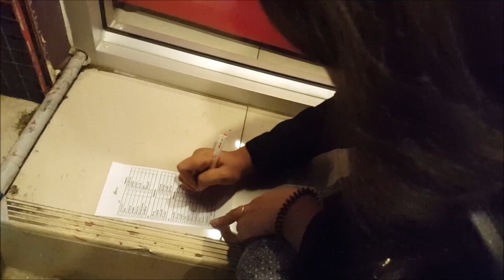พี่วาพากิน | สุกี้ดารา สาขา พระโขนง แถวยาวเว่อร์ แต่อร่อยมาก!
เพิ่งเคยไปลองชิมครั้งแรกค่ะ สุกี้ดารา ราคาหัวละ 199 บาท น้ำรีฟีล แก้วละ 35 บาท คือถูกมากๆ เพราะเนื้อคุณภาพดีมากๆ น้ำจิ้มก็ดีค่ะ น้ำซุปเด็ดสุด คืออร่อยเลยอ่ะ แต่ร้านอึดอัดไปนิดนึงนะ แต่ก็ถือว่า เริ่ดค่ะ ถ้าอยู่ใกล้ๆก็อยากไปกินบ่อยๆ